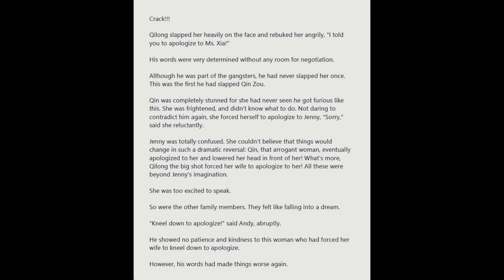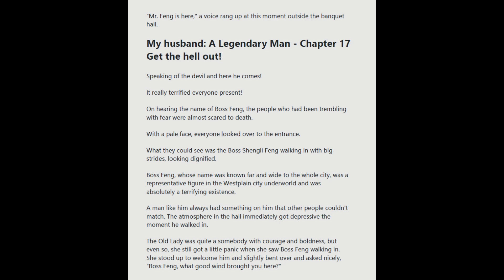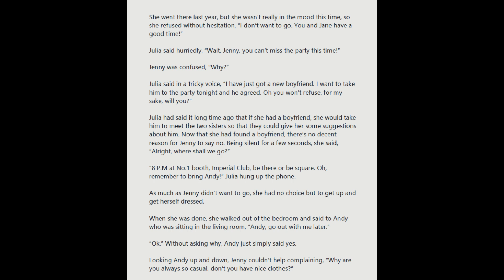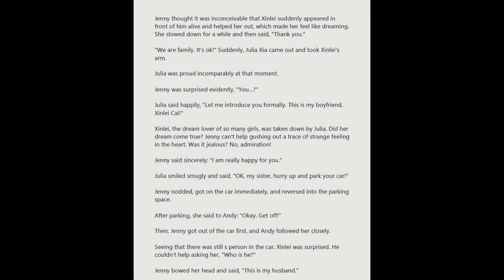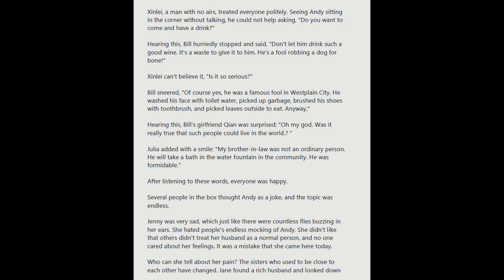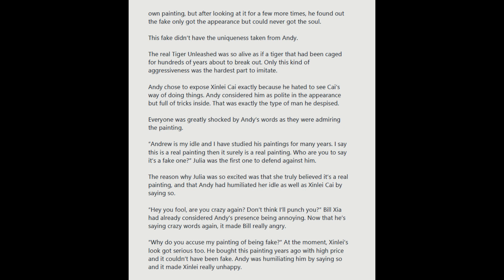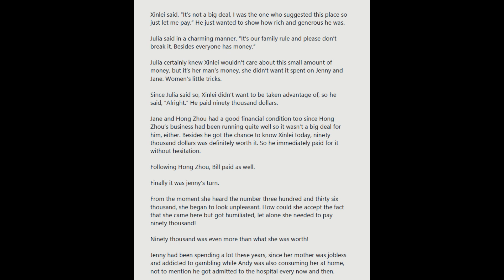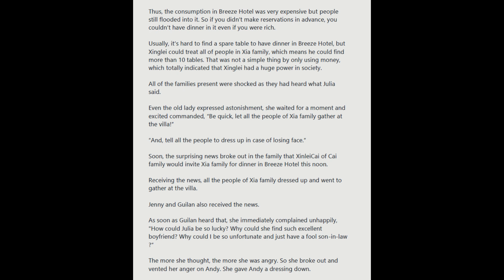My Husband: A Legendary Man Chapters 16 - 20